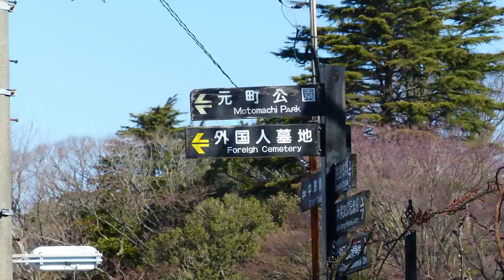58BLスライド 2014年3月8日BOATSHOW KME TEAM COLTチーム-コルト ボートショー,横浜-第三京浜-レンガ倉庫-港の見える丘公園-パシフィコ展示会場-元町10f1s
20140308japanBOATSHOW KME TEAM COLT minatonomieru10f1s
58BLスライド 2014年3月8日BOATSHOW KME TEAM COLTチーム-コルト ボートショー,横浜-第三京浜-レンガ倉庫-港の見える丘公園-パシフィコ展示会場-元町10f1s
48 GM-8300-point FRP-CFRP繊維強化プラスチックの接着-充填-ASSY組み立て!!ハチサンGM8300次世代型接着補修剤で10年以上経っている,再びデッキ-ハル固定 たか1-18
1金属接着-修理-補修に限らず、耐熱パテ-次世代型メンテナンス材料でFRP-CFRP接着充填固定-パワーボート船体-デッキ,ハルGM-8300 最終接着で何を選ぶ?
次世代型メンテナンスエポキシ・・霞ヶ浦にてテスト走行[OK合格の返事]
**関連サイト**
各写真をクリックにて[動画-YouTube-ユーチューブ]展開リンク
強いFRP,耐衝撃-壊れないFRP,接着強度-金属アルミ-接着,剛性-しみ込み性能1

接着補修剤 GM-8300[2001年11月 3日資料提供 KME-チームコルト]

FRP船体の接着充填組み立て「カーボン&ケブラー(アラミド)」のFRPレースボート、ハル&デッキ船体上下の最終組み立て、次世代型接着補修剤GM-8300で接着組み立て

パワーボート,ボートレース,エンジンチューニング,小型船舶

2002年 12月 7日　箱根・芦ノ湖29回グリーンカップ・パワーボートレース

耐熱アルミパテ・金属強力接着肉盛り剤GM-8300-44=44gセットって?
GM-8300-44・・44gセットって?　どの位の量があるの??
次世代型接着補修剤　GM-8300用の付属品・・K-Kプレートのご紹介

いつの日か、次世代のエポキシ接着補修剤をmade in japanで
ハチサンの小さいセットって・・GM-8300-44・・44gsetって?　量はどの位あるの?

ハチサンって・・GM-8300-44・・どこで買えるの?
どこで売っている?　値段は?　カタログ資料は?　使った時の動画事例　使用事例

職人魂に火が!!マフラー修理,溶接無し-板金パーツ自作と耐熱パテGM-8300で3
GM-8300耐熱パテ系8300Hで,マフラーさび止め,塩カル,融雪剤,溶接部分補強2

金属用の強力接着剤-アルミから非鉄、ステンレス・チタン・CFRP異種材料間接着まで、耐衝撃の構造用接着のGM-5520エポキシ接着剤

GM-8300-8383H[耐熱パテ,金属接着補修剤,肉盛り,液状硬化剤8383H配合]使用事例1
アルミタンク修理,アルミ傷凹みの修正を溶接せず,GM-8300&8383H塗布,自分で2

[用途・開発]鋼管腐蝕-クラック-洩れ止めなどの肉盛防錆補修-製造装置
防爆内での溶接-蒸気配管の接着-車両のエンジン冷却箇所ピンホール,レストア車-板金の肉盛り,ダイカスト,マッチプレート,治具-樹脂型-プロト型-金型-ZAS型などの肉盛り